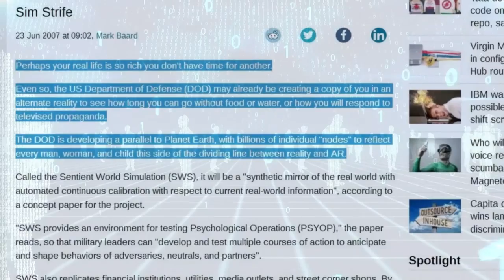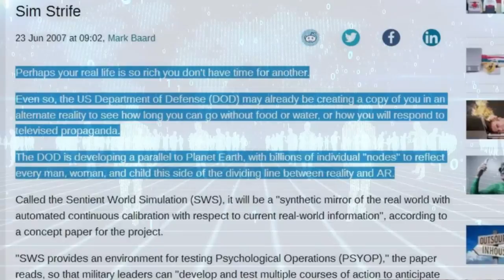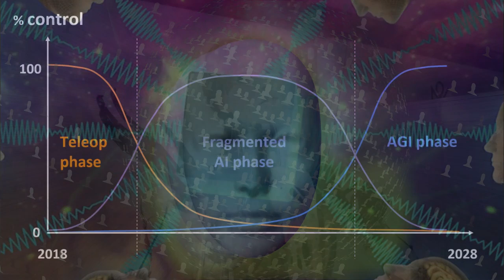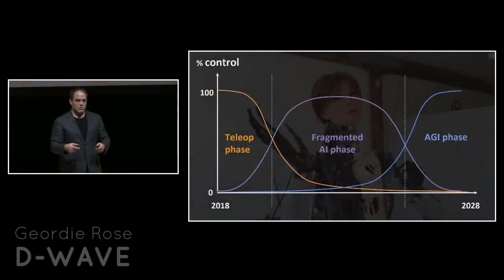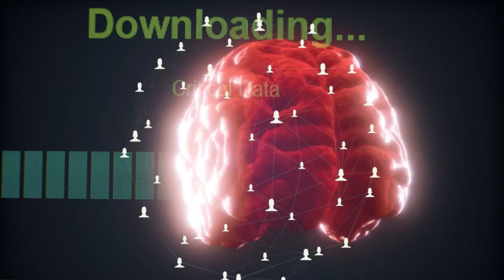Embodied Autonomous Software Agents used to Remotely Monitor and Control Targeted Individuals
Networked Cyber-Physical Systems (NCPSs) are typically designed as a network of interacting nodes that sense and affect their environments [14]. NCPSs are the next generation of
distributed embedded systems.

Computational cognitive models are used to build process models of human cognitive skills, and those models are then used as as reasoning mechanisms on the robots and autonomous systems. We build computational cognitive models of people -- their perception, their memory, their attention, their reasoning, their spatial abilities, and their thinking.  Computational systems are based on theories of how human reasoning work, and which capture known facts and constraints known about how the mind works, and connect well with psychological data (experiments) and neuroscience data (fMRI).